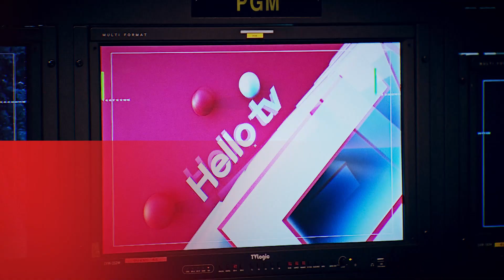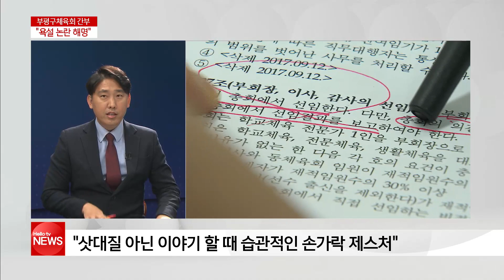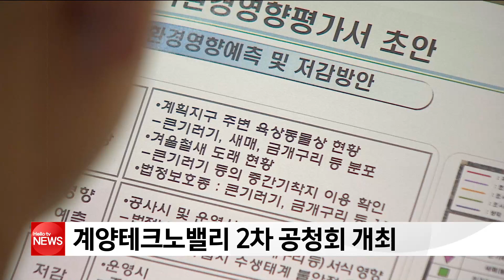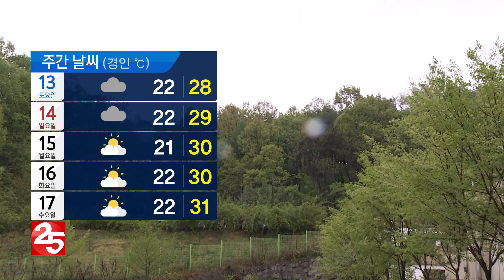헬로TV뉴스 경인 7월 12일(금)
1. 부평구체육회 간부 '욕설 논란 해명하겠다'
2. 계양테크노밸리 2차 공청회 개최
3. '정하영 김포시장 주민소환 추진'